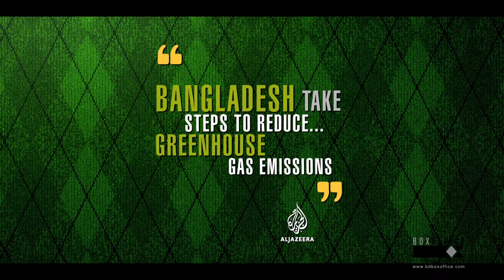BGMEA Green project